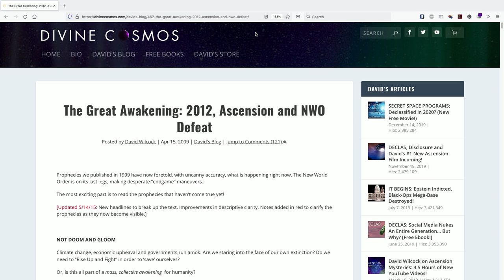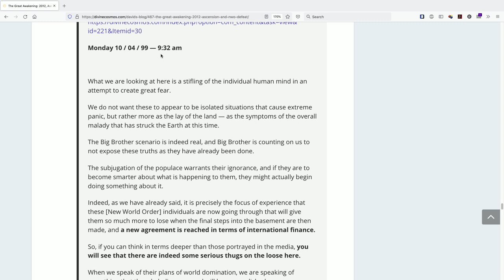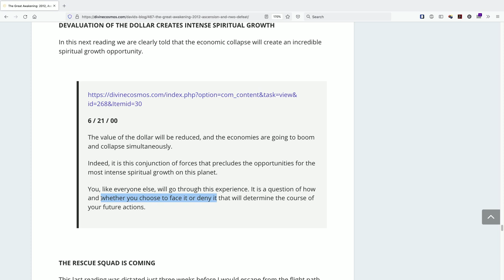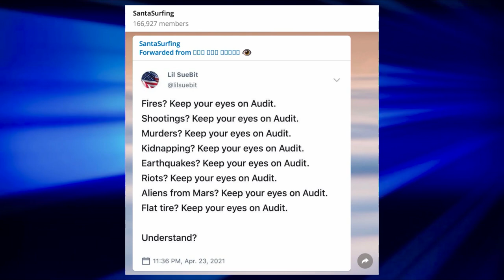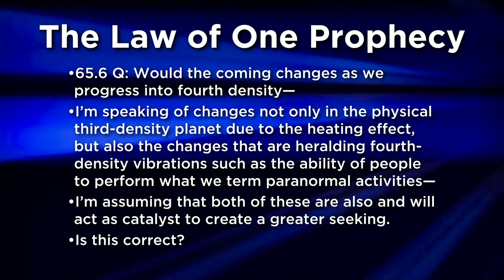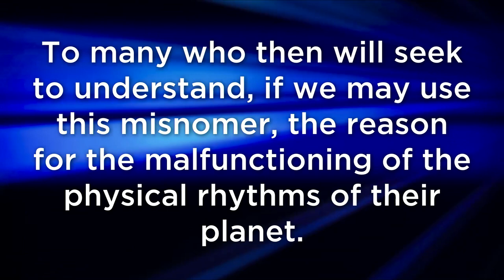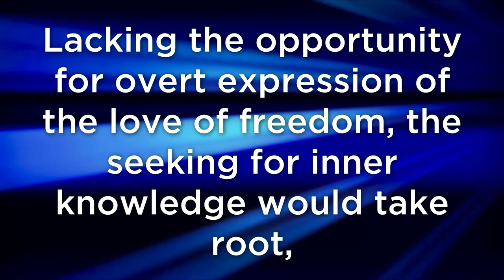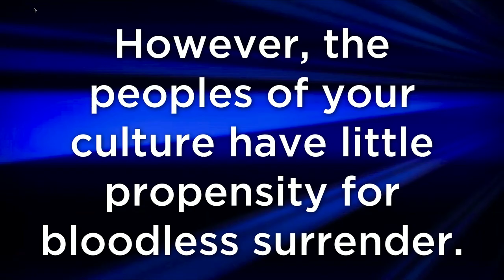David Wilcock: Stunning 1981 Law of One Prophecy Unsealed by Current Events [HD REUPLOAD!!]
David is back in this invigorating and perhaps unsettling journey through the "sealed" Law of One prophecy that only appeared in Book Five, having been deleted from the main text in the original editions.

This is the new-and-improved, HD re-uploaded version of the original, taken off of our HyperDeck and given some love in post-production.

The prophecy is... how shall we say this... not exactly inspiring. At least not when you first look at it.

David sat on this prophecy for many years as there was no need to call attention to it, until and unless this timeline actually happened.

Once you read the prophecy, you will see how well the pieces fit together.

Everything that is happening now was predicted in the Law of One series.

We also have a reasonable idea of the outcome!

Despite how difficult things may seem, this is not at all a doom and gloom message.

The simple existence and correlation of this prophecy suggests that we are going through a Divinely ordained transformation.

Go to thedisclosure.com to sign up for David's upcoming free webinars, wherever they may be!